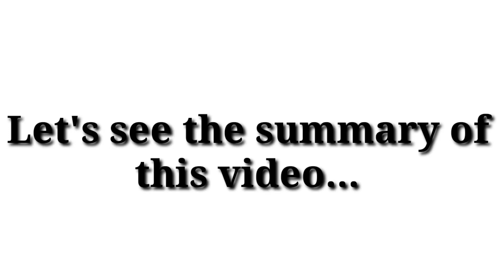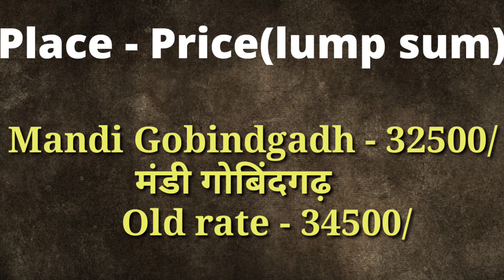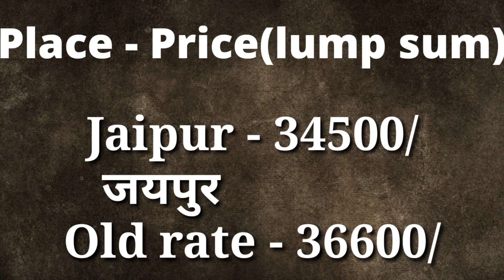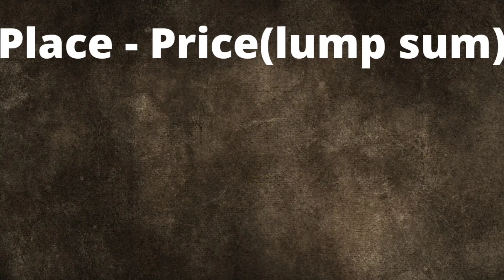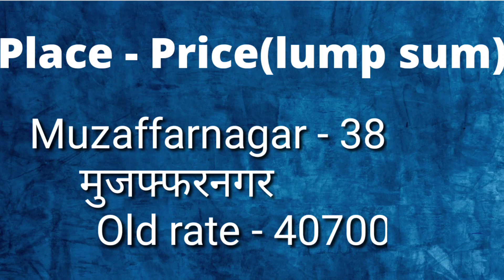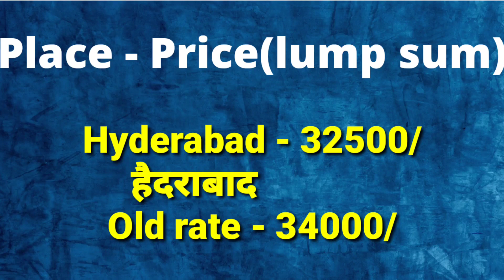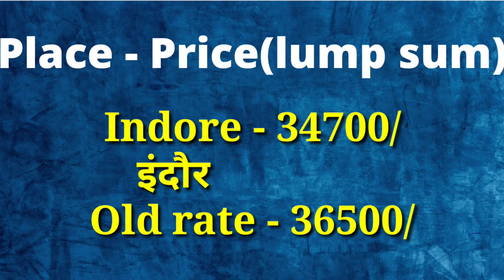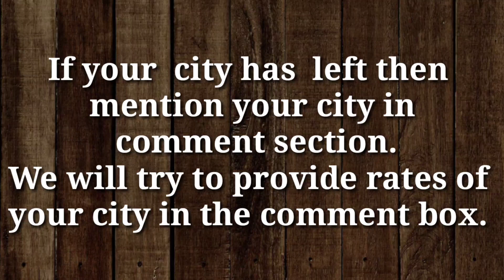scrap rate today | scrap rate today in india | metal scrap rate today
Hello everyone.
In this video we are going to discuss about latest rate of metal scrap in india.
No gst is added in any rate in the video.

Topic cover :
स्क्रैप का बिजनेस
स्क्रैप रेट
स्क्रैप का भाव
metal scrap price today
scrap metal prices today
loha scrap rate today
loha scrap price
loha scrap price today
loha scrap ka rate
today scrap rate
today scrap iron rate per kg
scrap market rate

In our channel, we create content regarding engineering field, job, installation, mechanical, electrical, plumbing etc.
Specialize in fire fighting system, fire hydrant system installation, fire protection system etc. In the civil field we are providing rates of tmt regularly.
We also provide the rates of gi pipes, gi fittings, scrap, tmt bar, steels etc.
We are eagerly waiting for your suggestions also that by any chance we can improve and reflect you with our hard work and knowledge.

We have a team, working continuesly to provide you important knowledge and updates which is going in daily scenario.